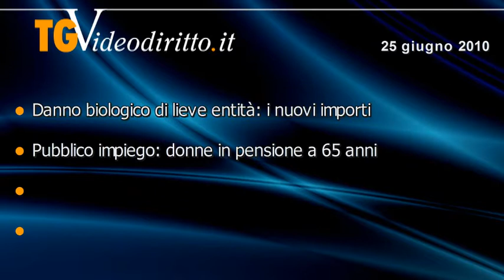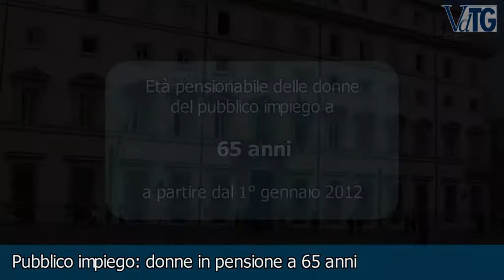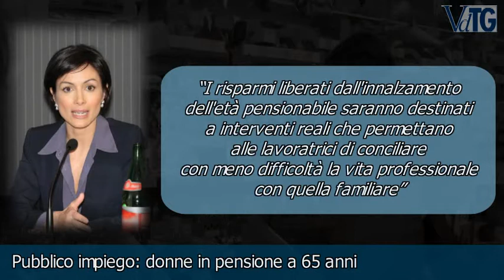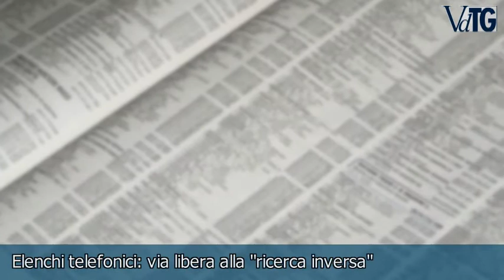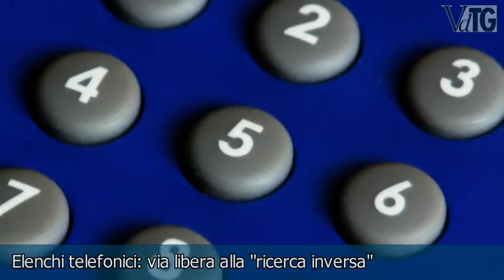Tg Videodiritto.it - Puntata del 25 giugno 2010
• Danno biologico di lieve entità: i nuovi importi
• Pubblico impiego: donne in pensione a 65 anni
• Test d'italiano per cittadini extracomunitari
• Elenchi telefonici: via libera alla "ricerca inversa"